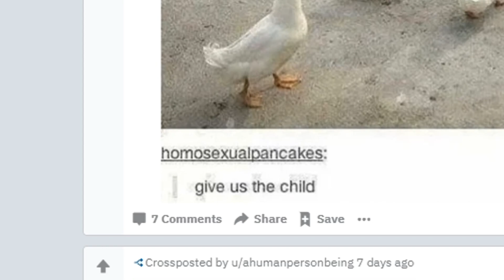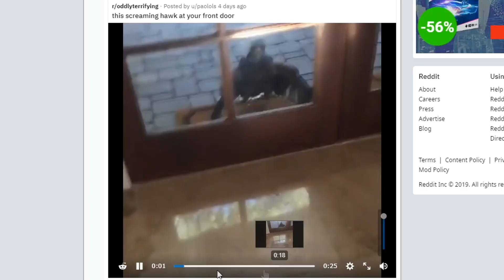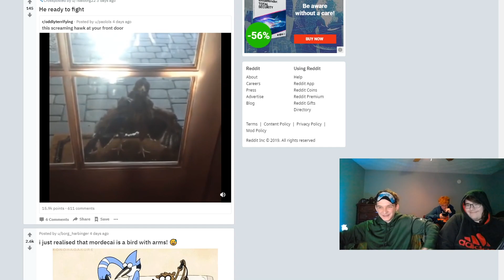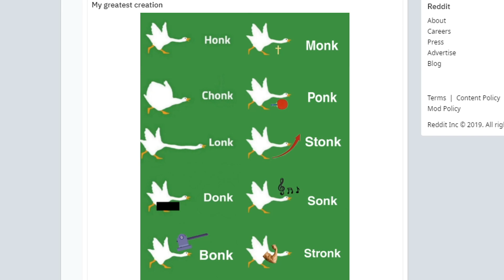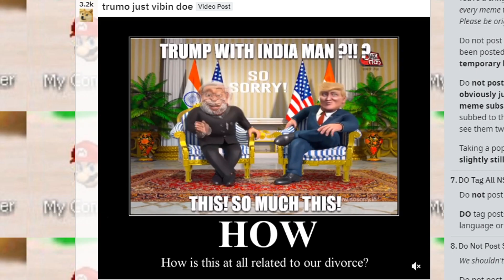Birds are BOOMERS (OK BOOMER)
ok boomer
ok boomer
you are the boomer :(